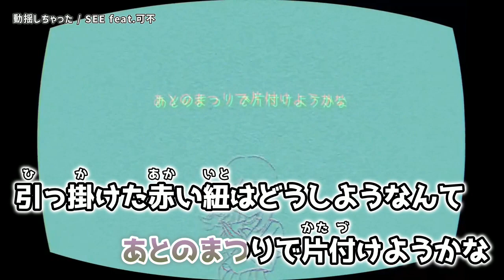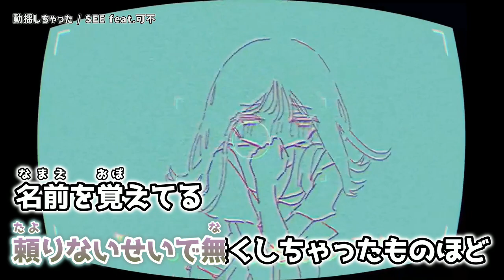【ニコカラ】 動揺しちゃった 【Offvocal】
動揺しちゃった / SEE ft.可不 のカラオケ動画です。

※動画および音源をお借りしました。
ｰｰｰｰｰｰｰｰｰｰｰｰｰｰ
Original Credit